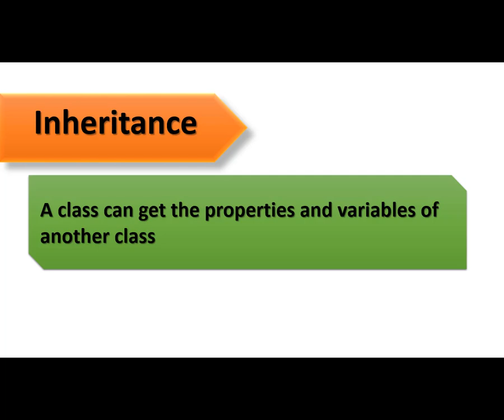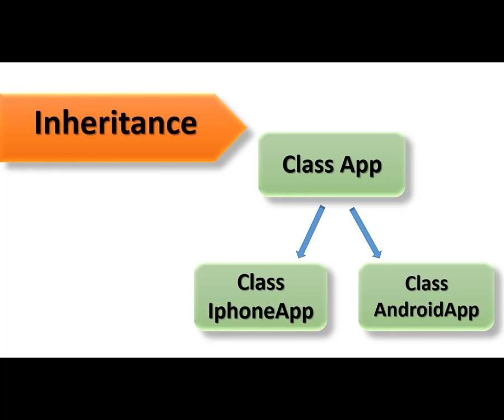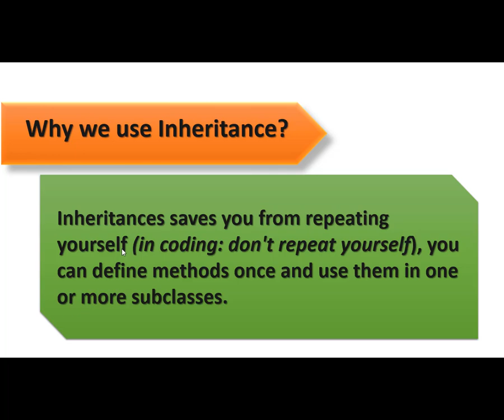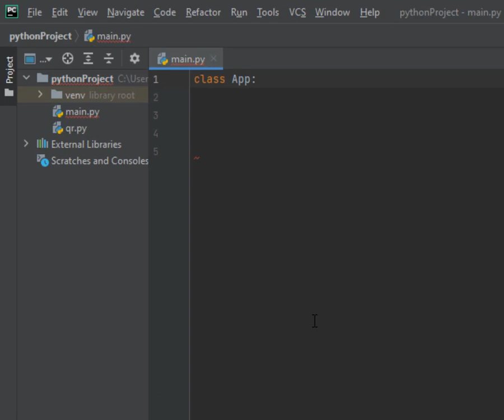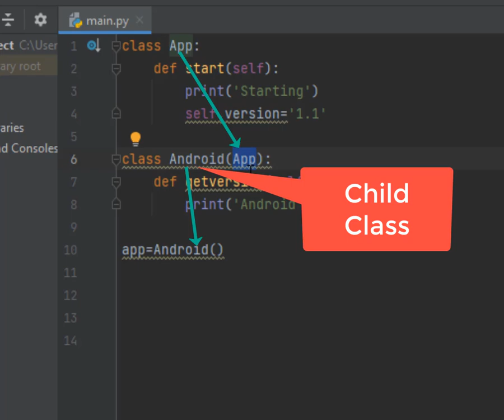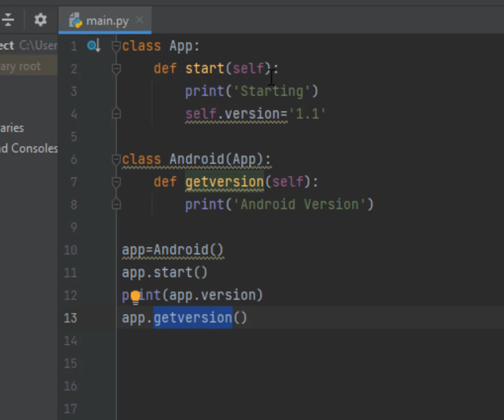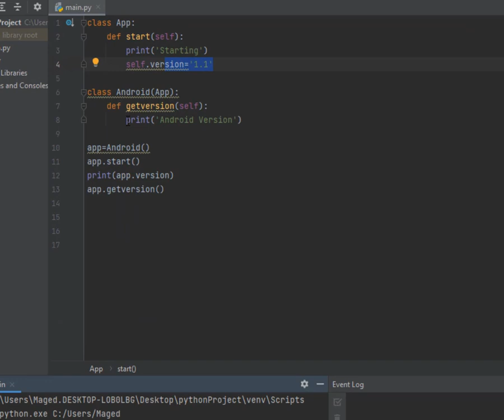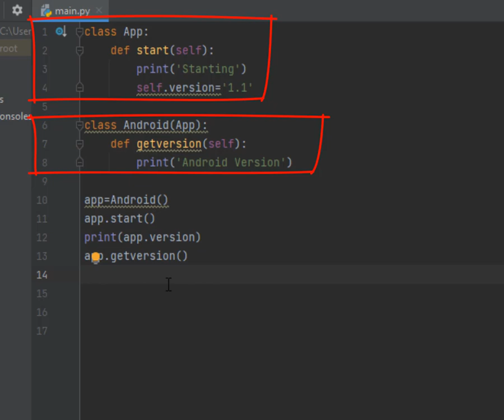Lesson 39 Inheritance in Python الوراثة فى بايثون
Python code
class App:
    def start(self):
        print('Starting')
        self.version='1.1'

class Android(App):
    def getversion(self):
        print('Android Version')

app=Android()
app.start()
print(app.version)
app.getversion()

لغة بايثون
Python شرح
أساسيات بايثون
python pycharm download
download pycharm windows 7 64-bit
download pycharm windows 8 64-bit
download pycharm windows 10 64-bit
تنزيل برنامج باي شارم
تنزيل برنامج PyCharm للكمبيوتر
PyCharm online
python classes and objects
python classes explained
python classes and objects exercises
python classes tutorial
python classes online
python classes exercises
python classes inheritance
python classes examples
python forum
python كورس
class in python شرح
python ما هي
python class s
python للمبتدئين

python class takes 0 positional arguments but 1 was given
python class takes 0 positional arguments
python classes 101
python oop tutorial 1 classes and instances
python classes missing 1 required positional argument
python classes for class 11
python classes in sector 16
pooja bhatia classes python class 12
pooja bhatia classes python class 12 chapter 3
pooja bhatia classes python class 12 ip
python classes 2.7
python class 2 init
python class 2
python course 2021
python class 2 constructors
python class 2 init functions
python class 2 vs 3
python class 2.7 vs 3
python 2 class
python 2 class init
inherit 2 classes python
python 2 classes in one file
python 2 classes tutorial
python 2 class inheritance
python 2 class object
python 2 class method
python classes 3.6
python class 3.8
python class 3.7
python class 3
python 3 classes
python 3 classes and objects
python 3 classes tutorial
python 3 classes examples
python 3 classes example
python 3 class
python 3 class example
python 3 class inheritance
python classes for beginners
python for classes
python course 4 hours
python classes for machine learning
python 5 course
python earmuffs class 5
explain like i'm 5 python classes
python class 6
introducing python class 6
python class 7 mcq
introducing python class 7 solutions
review python class 7
python programs class 7
python class 8 notes
python class 8 mcq
python class 8 questions
review python class 8 pdf
review python class 8
review python class 8 questions and answers
python class 9
python class 9 cbse notes
python class 9 pdf
python class 9 notes
python class 9 mcq
python class 9 solutions
python programming class 9
python chapter class 9
lecture 9 python classes and inheritance
object python definition
object python 3
object python example
object python to json
python 3 object
object python keyword
object python to string
object python print
object python meaning
object python data type
object python type
i python objects
python objects
z objects python
python pdf شرح
python object at 0x
object at 0x00000 python
python object 0
python object at 0x000
python object at 0x0
object at 0x python print
remove .0 from object python
file object python 2.7
file object python 2
print object python 2
unicode object python 2
object_pairs_hook python 2.7
object oriented programming python 2.7
inherit from object python 2
object_pairs_hook python 2.6
compare 2 object python
return 2 object python
python 2 object
python 2 object oriented programming
inheritance in python 3
inheritance in python geeksforgeeks
inheritance in python examples
inheritance in python example program
inheritance in python types
inheritance in python program
inheritance in python 3 example
inheritance in python exercises
inheritance in python example
inheritance in python javatpoint
inheritance in python mcq
inheritance in python ppt
inheritance i python
python pdf شرح
inheritance in python 2.7
inheritance in python 2.7 example
inheritance python 2 vs 3
inheritance in python 2
inheritance in python 3.8
class inheritance in python 3
multiple inheritance in python 3
inheritance python 3 super
multiple inheritance in python 3 example
using inheritance in python 3
inheritance python 3 init
types of inheritance in python 3
understanding class inheritance in python 3
5. explain inheritance in python with an example
الوراثة بايثون
الوراثة في بايثون